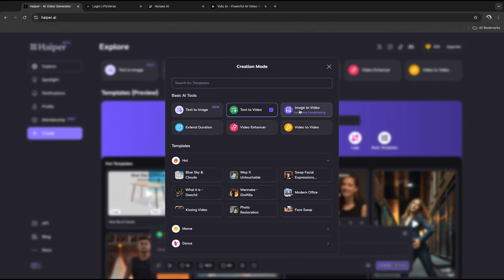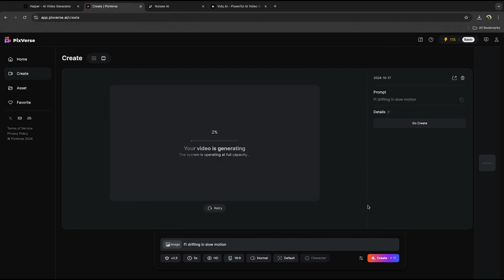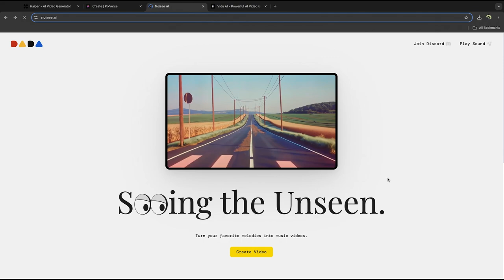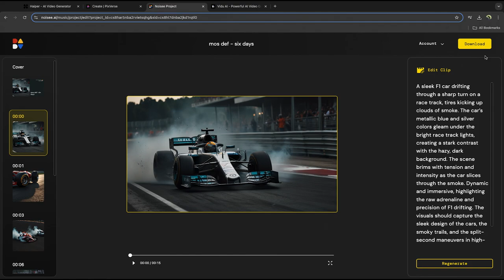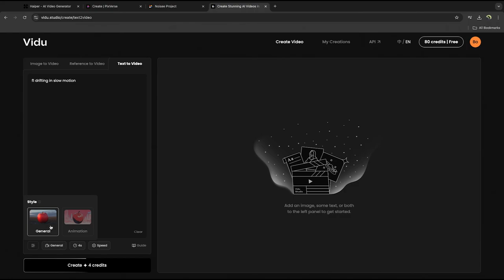Herramientas AI para Creación de Video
magineArt Runway

Harper Ai

PixVerse Ai

Noisee Ai

Vidu